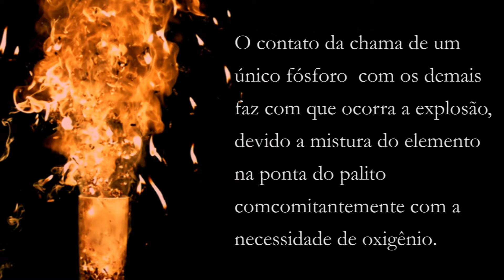Teste de Combustão - Câmera de Alta Velocidade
Veja o que acontece quando um fósforo em chamas entra em contato com mais de 50 fósforos, melhor ainda veja tudo isso em slow motion!